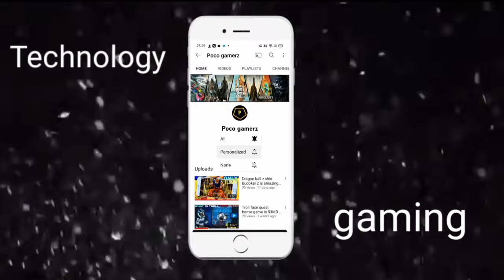THIS BABY IS SO SCARY😱 !! | THE BABY IN YELLOW GAMEPLAY VIDEO | THE BABY IN YELLOW CHAPTER 1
THIS BABY IS SO SCARY !! | THE BABY IN YELLOW GAMEPLAY VIDEO | HORROR GAMEPLAY VIDEO |||

Hii guys in this video I will show you my the baby in yellow mobile gameplay I hope you guys Enjoyed this video .Thankyou,

1. the baby in yellow mobile gameplay
2. the baby in yellow gameplay video
3. the baby in yellow gameplay
4. the baby in yellow chapter 1
5. the baby in yellow night 1
7. the baby in yellow night 2
8. the baby in yellow gameplay
9. the baby in yellow night 3
10. the baby in yellow black cat
11. the baby in yellow part 1
12. the baby in yellow chapter 4
13. the baby in yellow game video
14. the baby in yellow game kaise khelte hai
15. the baby in yellow horror gameplay
16. horror gameplay video
17. the baby in yellow full game
18. the baby in yellow full gameplay